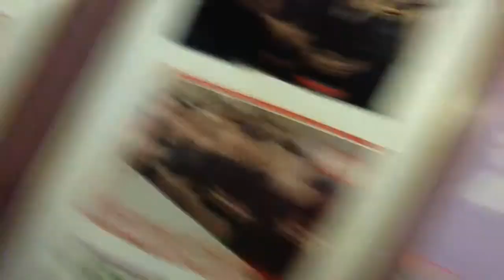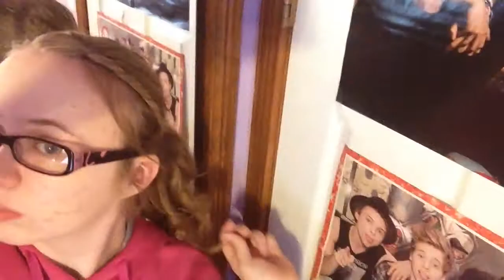Get Ready With Me | Volleyball Practice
Hey guys vlogs are moving over to my new personal channel and you should start seeing more of everyone soon